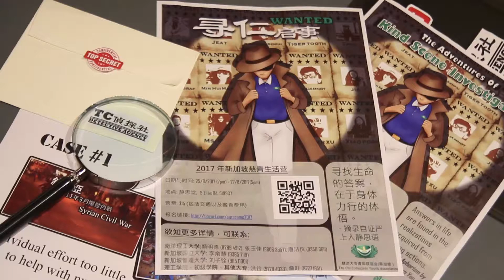2017新加坡慈青生活营【Wanted 寻“仁”启事】Part 3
【Wanted 寻“仁”启事】宣传影带
【The Adventures of the 'Kind' Scene Investigator 】Promotional video

2017年新加坡慈青生活营
日期与时间:　25/8/2017 (7pm) - 27/8/2017(5pm)
地点: 静思堂 Jing Si Hall, 9 Elias Rd, 519937
营费: $15 (包括交通以及餐食费用)
2017 Singapore Tzu Chi Collegiate Youth Camp
Date and time:　25/8/2017 (7pm) -27/8/2017(5pm)
Venue: Jing Si Hall, 9 Elias Rd, 519937
Camp fee: $15 (transportation fee and meal expenses included)

诚心邀请您参与2017年新加坡慈青生活营，一起找回人与“仁”之间的答案。
期待您的参与，一起寻“仁”启事！
You are cordially invited to join our adventure to discover a world of kindness in the Tzu Chi Collegiate Youth Camp 2017, "The Adventures of the 'Kind' Scene Investigator".
We look forward to see you at the camp!